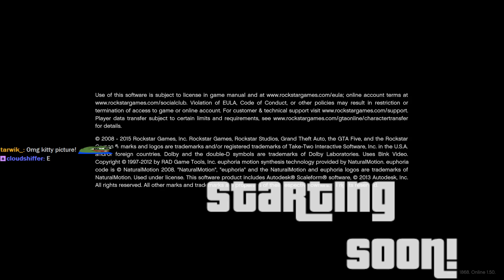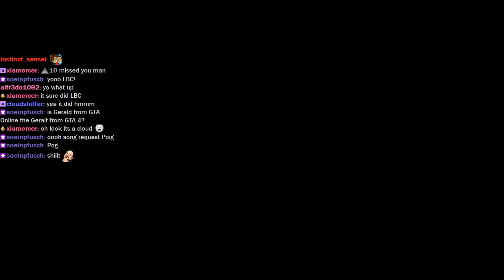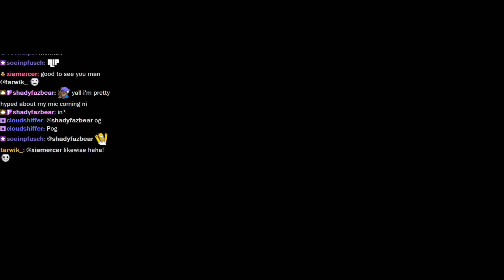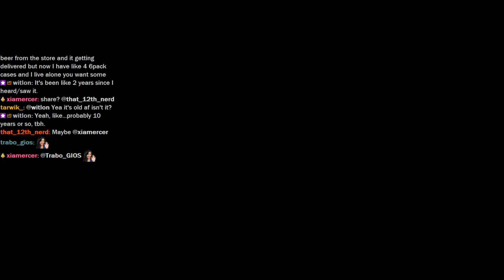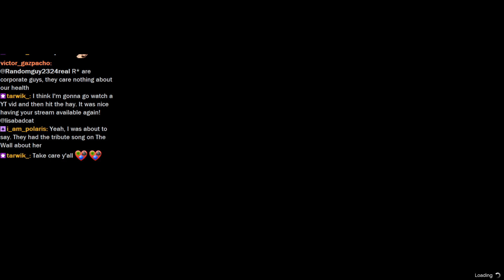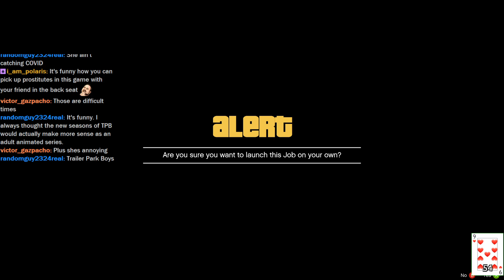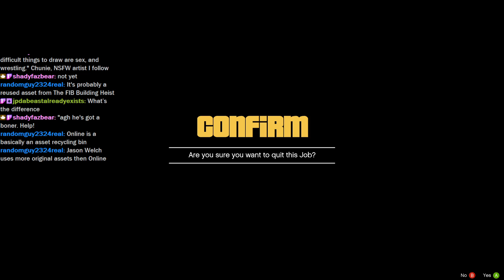LBC Livestream From 2020-04-27 Gerald Last Play Missions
The Last Play missions are pretty good.  Here were my successful attempts:

Go Figure: 21:06

Deal With It: 57:44

Make Ends Meat: 1:09:32

Fast Peddling:  1:33:26

End Product:  1:50:16

Bad Companies:  2:15:39

I think I liked Fast Peddling the best out of the 6.  End Product was definitely the worst, and not just because it took me 4 attempts.